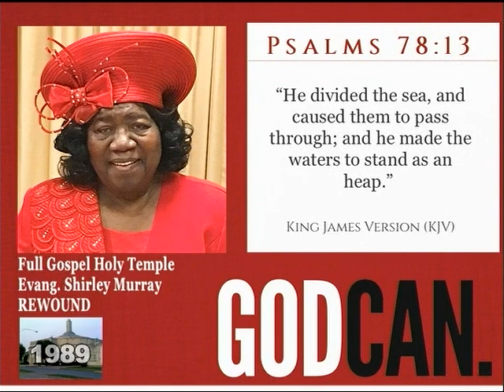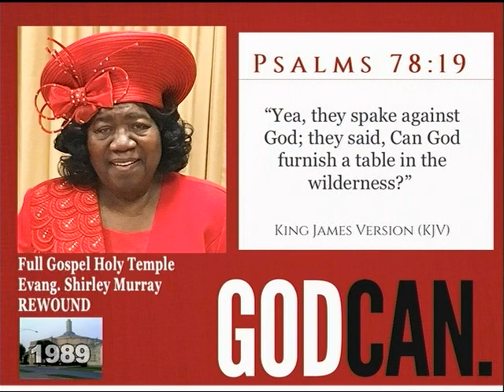"GOD CAN" EVANG. SHIRLEY MURRAY (1989)